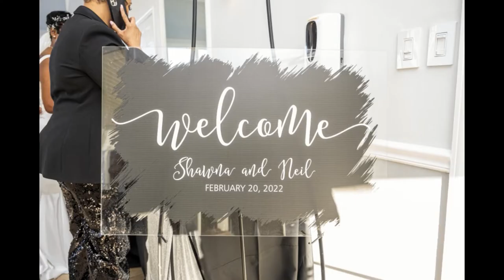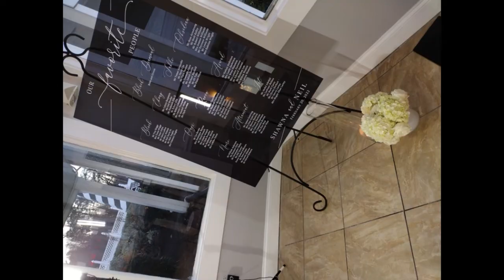Weddding Photos- Shawna and Neil